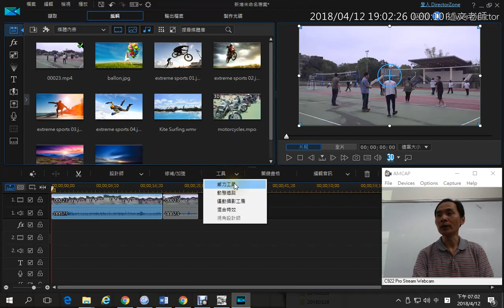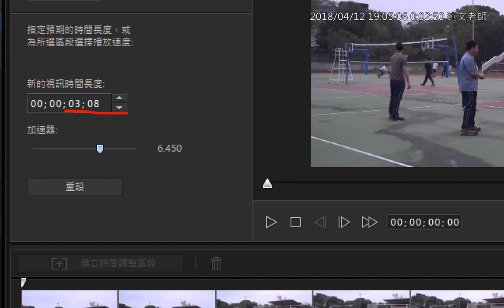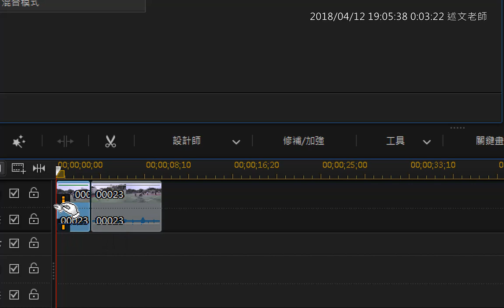07：威力導演影片快轉與慢動作呈現